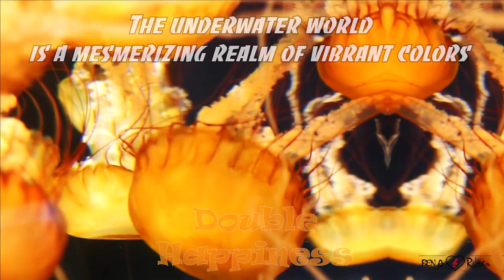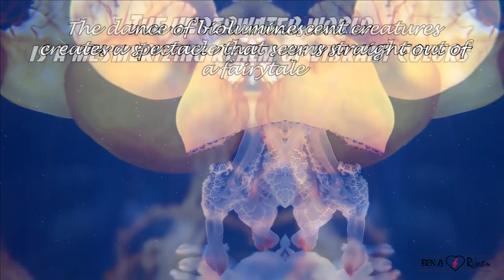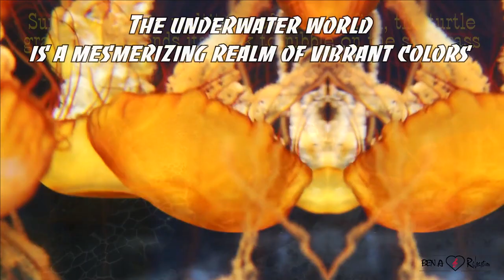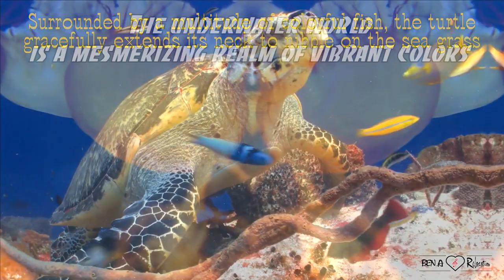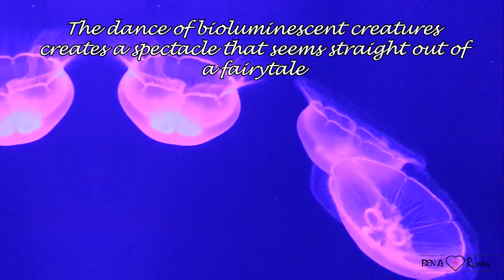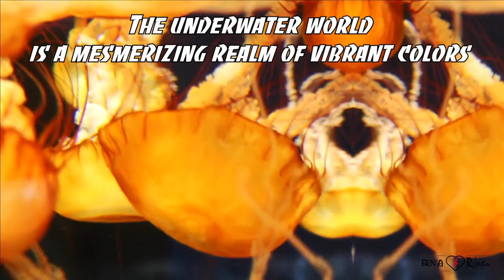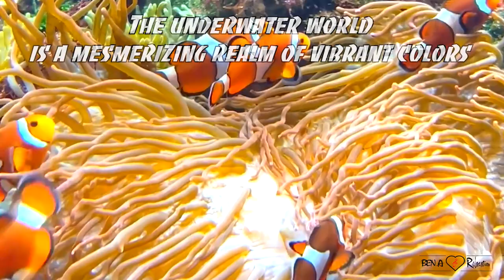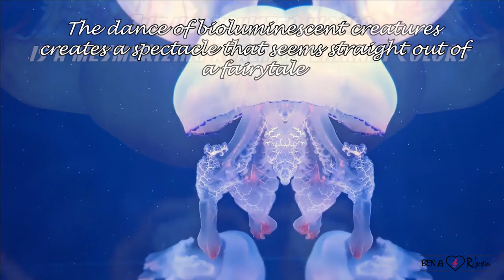3 Hours Relaxing Music & Bubbles: Stress Relief 2023 (Nhạc Thư Giãn Giảm Stress với Âm Thanh Nước)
Three Hours of Relaxing Music and Bubbles for Stress Relief
Welcome to BEN_A’s Relaxing YouTube!

I hope you always find what tips best for you and incorporate it into your daily activities for living a more healthy and relaxed life.

   + Improved Sleep: Relaxing music can help create a peaceful ambiance, aiding in better sleep quality.
   + Stress Relief: Calming music can reduce stress levels, promoting a sense of relaxation and tranquility.
   + Anxiety Reduction: Soft and soothing melodies have the potential to alleviate anxiety and promote a sense of calm.
   + Improved Overall Well-being: Incorporating relaxing music into your daily routine can lead to a greater sense of well-being and a more peaceful disposition.

However, the impact of music can vary from person to person, so it's essential to find the types of relaxing music that work best for you personally.

Now take a break and enjoy the Relaxing Music and Bubbles Sounds video with me. :)

This will be the motivation for me to constantly create the next relaxing content.

Wishing you good health and abundant blessings in every aspect of your life!

😘Video Editor: BEN_A
🎬Video Editing Software: Adobe Premiere Pro 2023, CapCut, Adobe Audition 2023
📸Photo Editing Software: Photoshop CS6